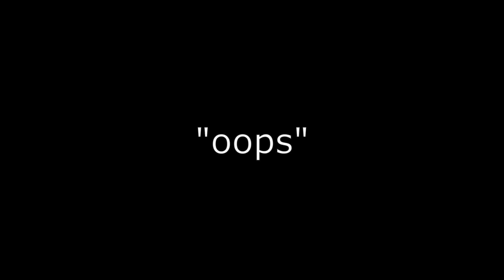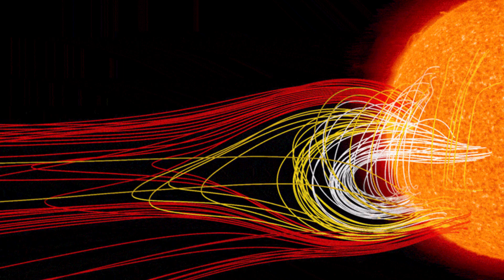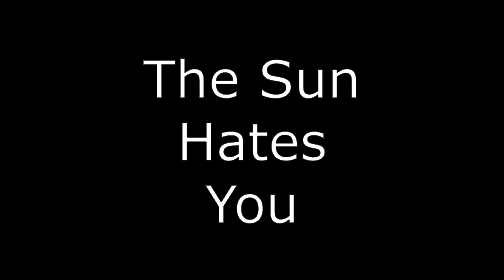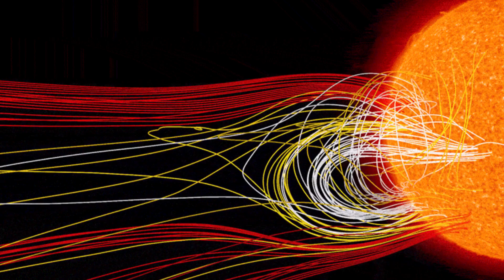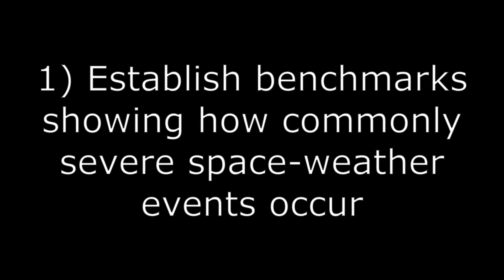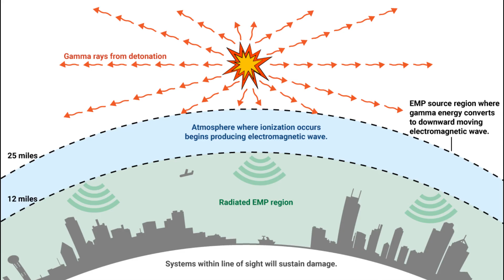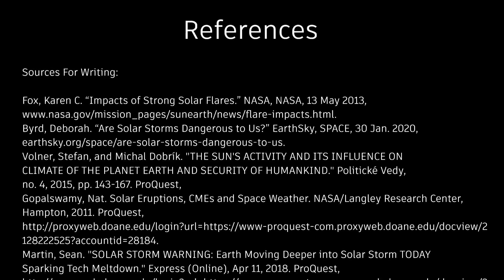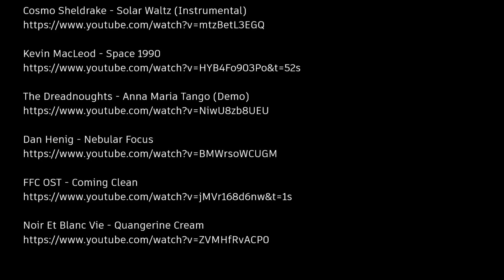The Sun Says You Have Lost Electricity Privileges: Coronal Mass Ejections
Dude, what if the sun just fardded and shidded and came and blew away all of our electricity at once would that be fucked up or what?

This was actually the final project for one of my college courses on doomsday scenarios. Interesting class, but for some reason it became absolute hell in my finals week. The professor decided to drop four large essays on us in the last three weeks with no warning. Shit was wild.

Anyways, the style is different than what I normally go for, but content is content, and I haven't put out anything in (looks at watch) a month. I know you all miss my pretty pixelated face, but you'll see plenty of that soon.

And don't forget to drop a sub